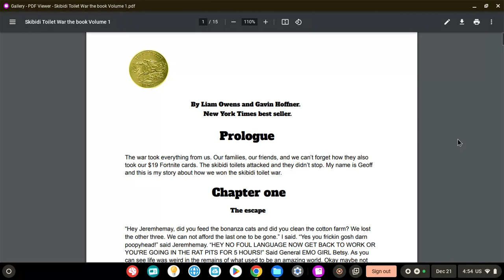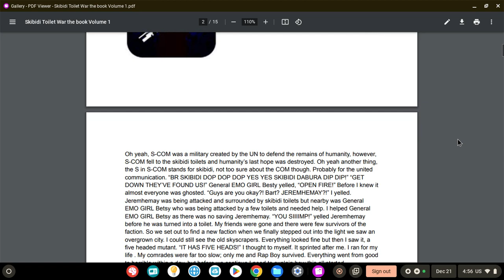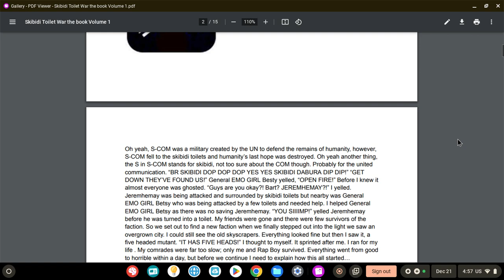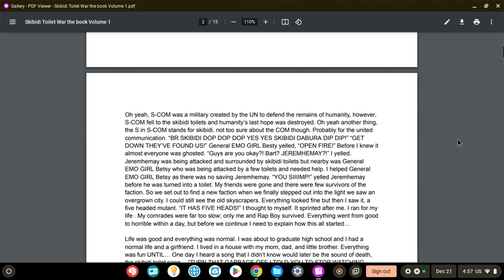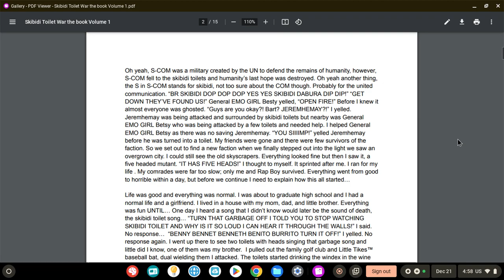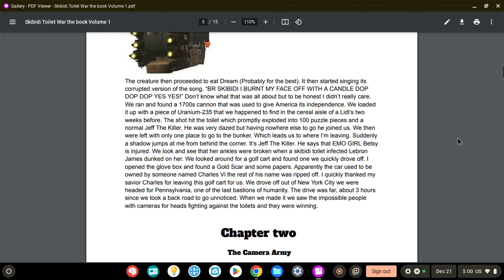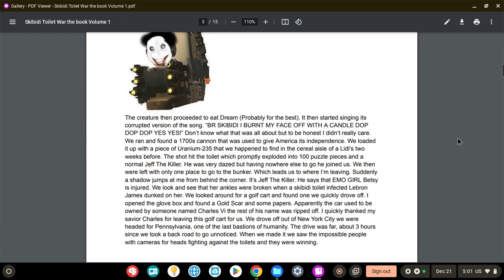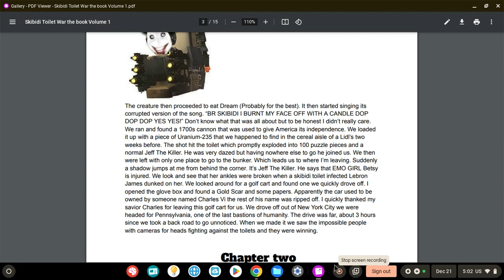Skibidi toilet war the book volume 1 - Chapter 1, The Escape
Just a goofy story nade by me and my friend Liam in school. The story has many references, plot twists and inside jokes and ends up having an actual story.